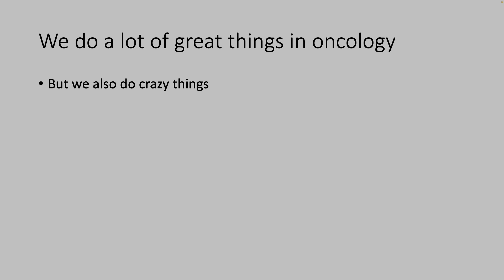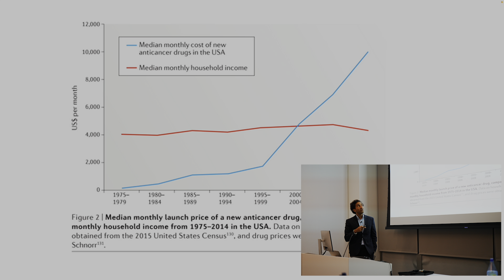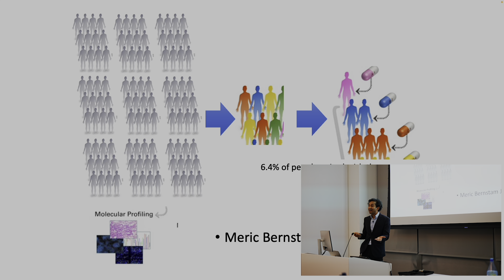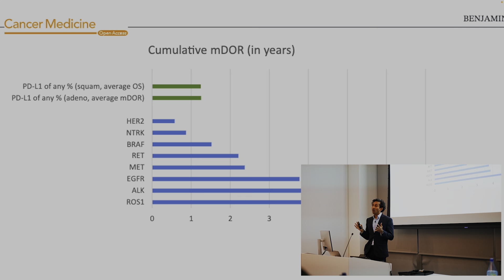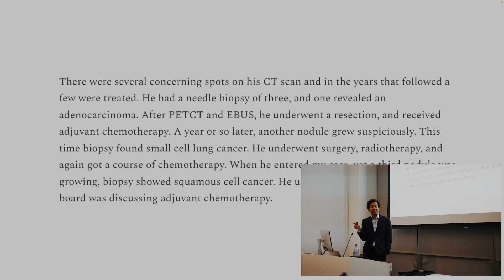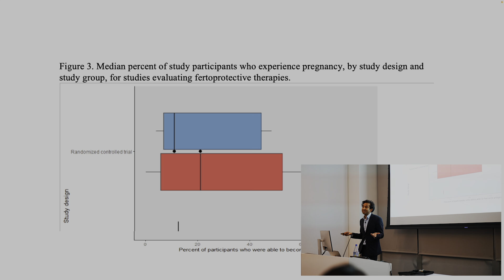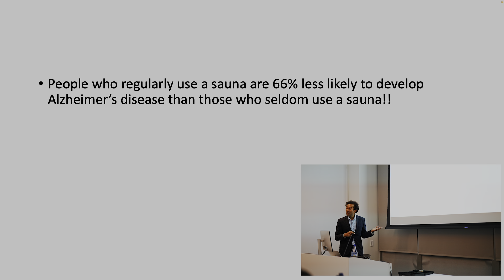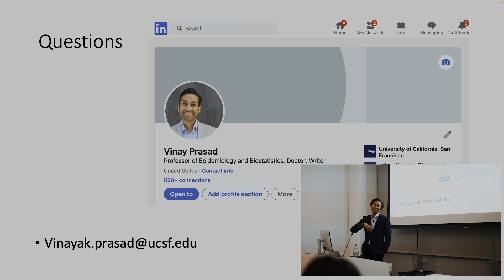NURSING EDITION: Great and Crazy things we do in Oncology | Lecture to Nurses & Staff